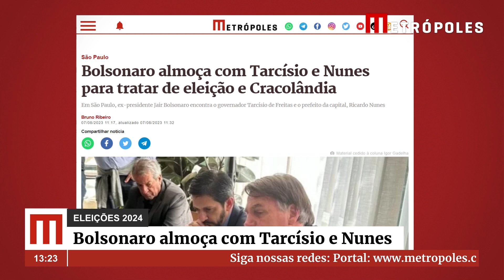Equipe de Nunes reprova, mas tolera aliança com Bolsonaro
A aproximação do prefeito da capital, Ricardo Nunes (MDB), com o ex-presidente Jair Bolsonaro (PL) por causa das eleições de 2024 tem desagradado uma ala expressiva do primeiro escalão da Prefeitura paulistana.

Em conversas reservadas, alguns integrantes do secretariado do prefeito avaliam como “incompatíveis” as bandeiras radicais defendidas por Bolsonaro com a própria trajetória política de Nunes, que pertence ao chamado centro-democrático e foi eleito como vice do tucano Bruno Covas, morto em 2021.